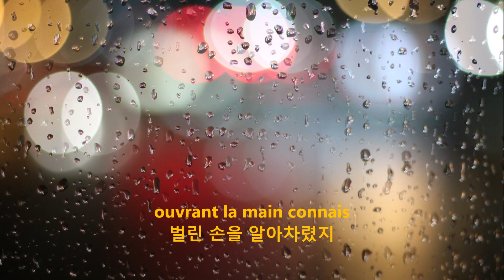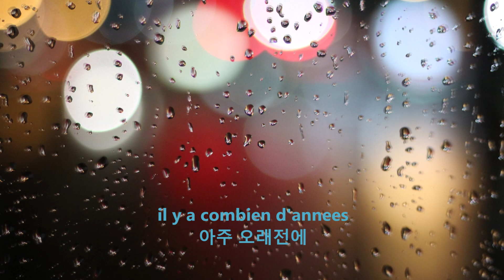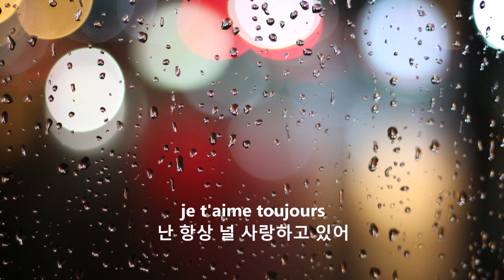Longtemps apres - Nino Ferrer (오랜 세월 후에-니노 페레) 1966, 가사 번역, 한글자막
Longtemps apres - Nino Ferrer (오랜 세월 후에-니노 페레) 1966

C'etait comme aujourd'hui
그때도 오늘 같았어
il pleuvait sur Paris
빠리엔 비가 내리고 있었지
je t'ai reconnu
난 너를 알아보았어
ouvrant la main connais
벌린 손을 알아차렸지

j'e t'ai suivi longtemps
난 널 오랫동안 따라갔지
perdu comme an enfant
길 잃은 어린아이처럼
ou hasard de cette ville
이 도시를 모르는 사람처럼
tu m'as parle reconnaitre
넌 나를 알아보았다고 말했지

longtemps apres
오랜 세월이 흐른 후
longtemps apres
그렇게 오래뒤에
lontemps apres
je ne peut pas t'oublie
난 잊을 수가 없어

nous nous etions quittes
우린 헤어졌었지
il y a combien d'annees
아주 오래전에
en passe les jours
세월이 아주 많이 흘렀지만
je t'aime toujours
난 항상 널 사랑하고 있어

longtemps apres
오랜 세월이 흐른 뒤지만
longtemps apres
오래 뒤지만
longtemps apres
이처럼 오랜 세월이 흐른 뒤지만
난 너를 잊을 수가 없어

non
그래
je ne peut pas oublie
널 잊을 수가 없어
non
잊을 수 없어
non
잊을 수 없어
non
잊을 수 없어